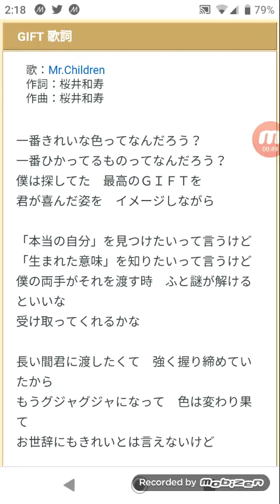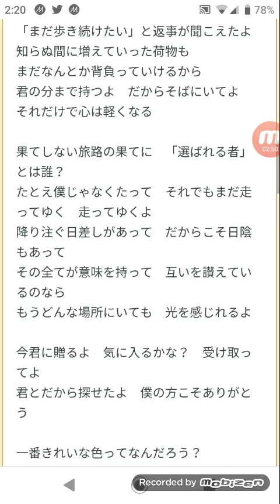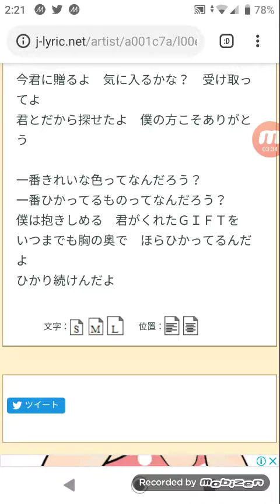コッシー、歌ってみたよ(*^^*)アカペラで歌ってみたよ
GIFT【Mr.Children】